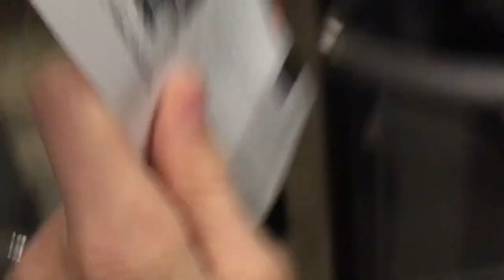RITCHIE'S MAGIC HAT!!! | Newcastle United VS Burton Albion | Matchday Vlog Season 2 Episode 40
Hey guys FootballMania here with another Matchday Vlog. Today Aaron heads to St James Park to watch Newcastle United take on Burton Albion in a huge game in the EFL Championship. Can the Magpies get themselves back on top of the table? Find out today!